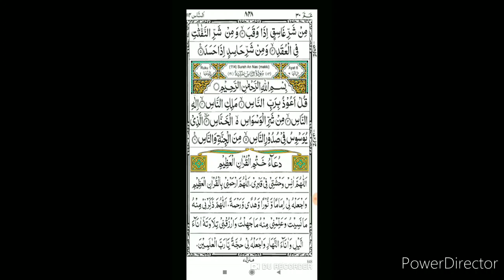Surah ikhlas padho fir karishma dekho zindgi ki qismat badlane wala amal surah ikhlas